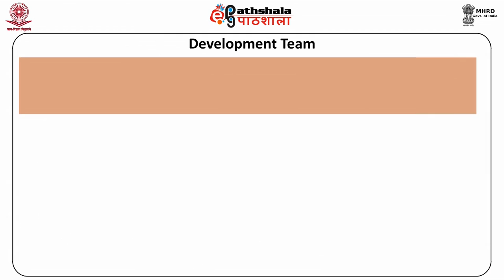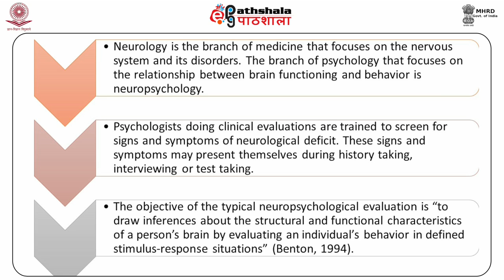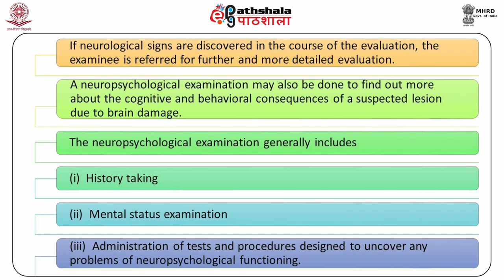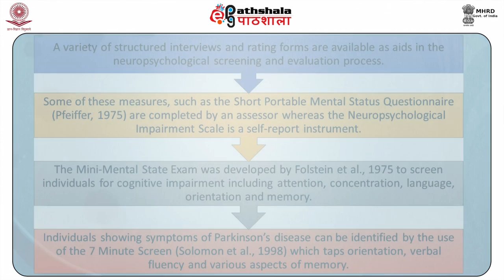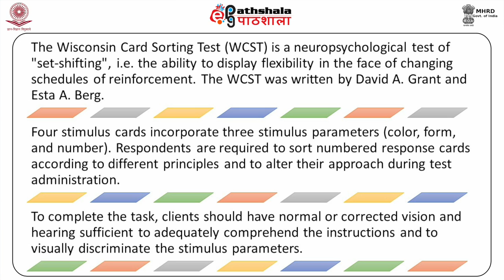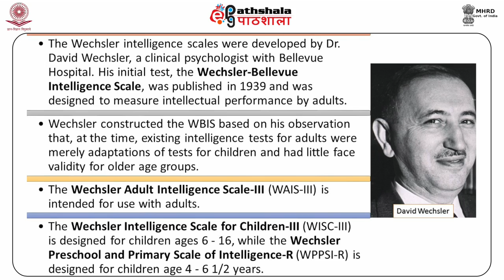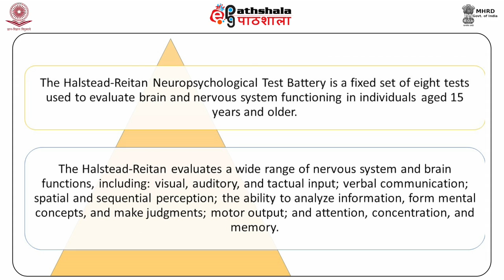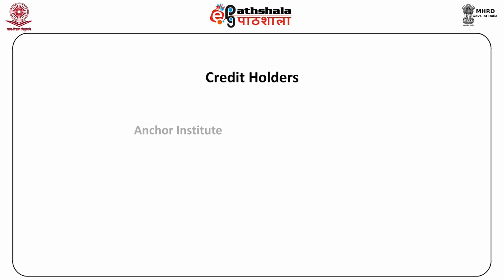Tools of Neuropsychological Assessment (PSY)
Subject  :  Psychology
Paper  : Applied Psychometrics